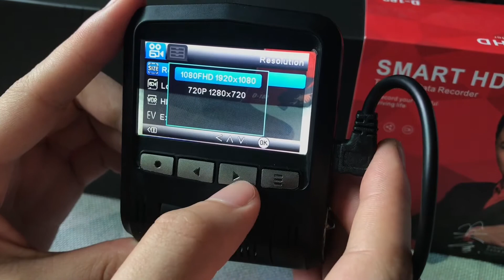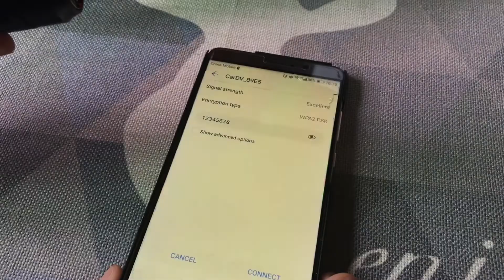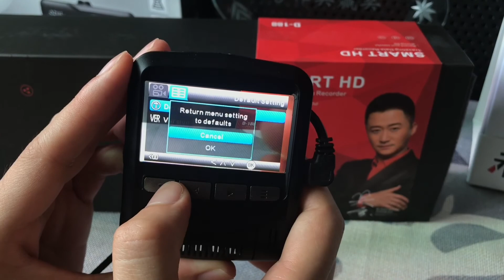Firstscene X72-WIFI Camera with Car Charger